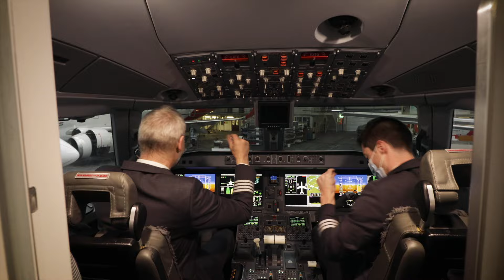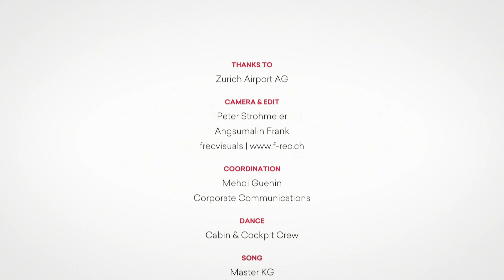Jerusalema Dance Challenge | Helvetic Airways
Helvetic Airways rises to the Jerusalema Dance Challenge. In offering their take on the dance routine that is currently doing the rounds in countless videos, our crews and behind-the-scenes teams at Helvetic Airways hope to bring some light, fun and smiles into our present pandemic world! Jerusalema​ JerusalemaDanceChallenge​ helveticairways​ | Music: Master KG - Jerusalema [Feat. Nomcebo]